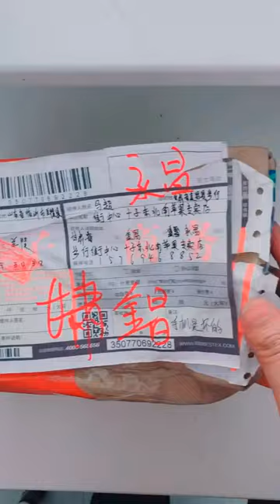Mobil Repair Restoration 646